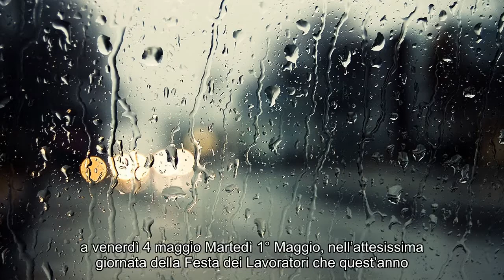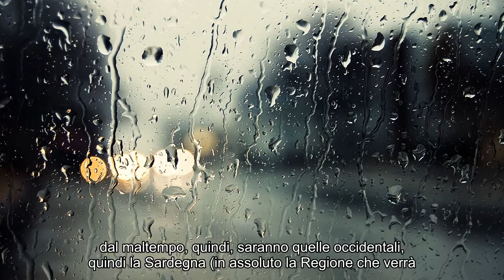Festa del lavoro, meteo in brusco peggioramento: in arrivo tempesta mediterranea